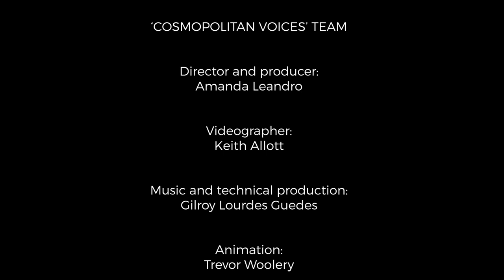Cosmopolitan Voices - Indian Perspective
Cosmopolitan arts commissioned and worked with α group of artists to create α 3D Sound and image exhibition at Haymarket Shopping Centre in Leicester with support of Arts Council and Leicester City Council funding. This piece explores culture and racism of African people in the UK.  Akshay Shama - Mr Shay performer spoken word, writer and musical director, Andrew Price keys, Hari Trivedi tabla, Kaviraj Singh singer and musician
Jamal Sterret Phoenix - dancer  Keith Allott filmmaker, Amanda Leandro - producer and director